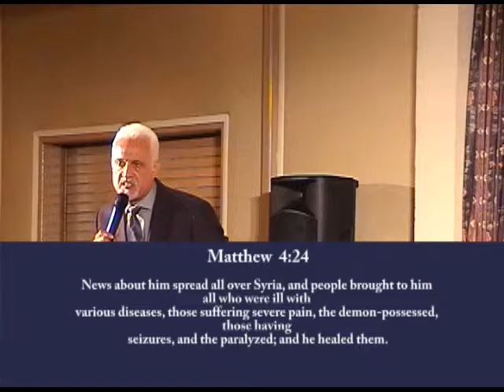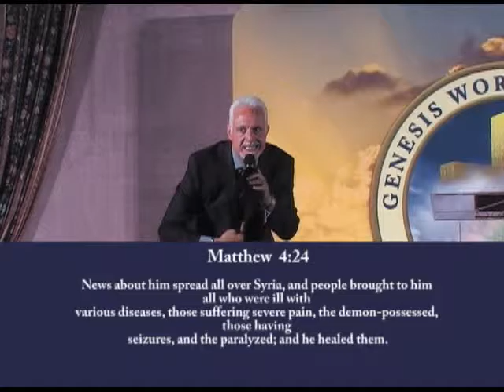Bring The Sick - Dr. Danny DiAngelo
Bring the Sick preached by Dr. Danny DiAngelo